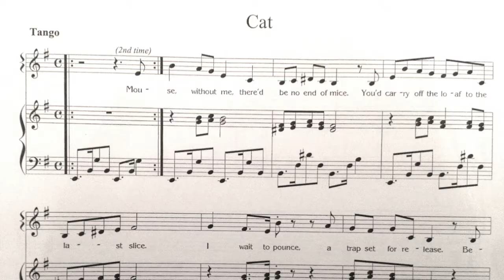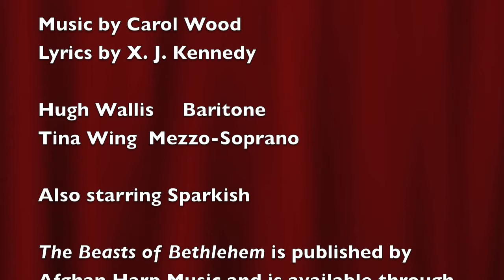Mouse and Cat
Setting of the poem by X.J. Kennedy, from The Beasts of Bethlehem.  The printed music for this piece is available for purchase from Afghan Music for Harp, and through Melody's Traditional Music, and other music stores.